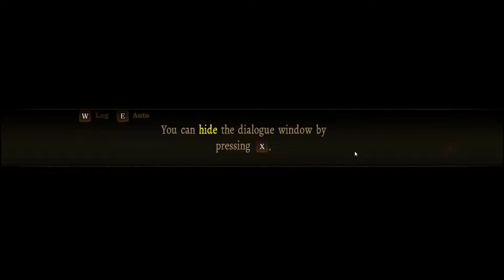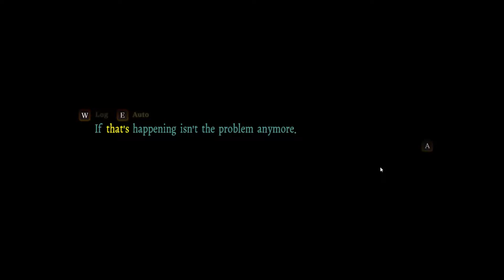GeN checks out Death Mark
Let's go ghost hunting~!